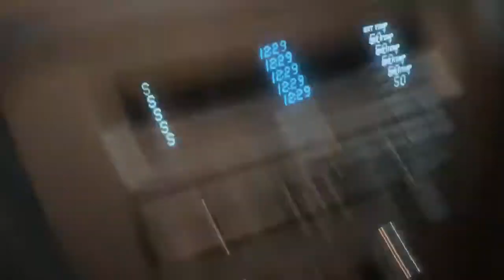1290 11-14 Ford Mustang 5.0 coyote engine with 6 speed auto trans 83k startup video